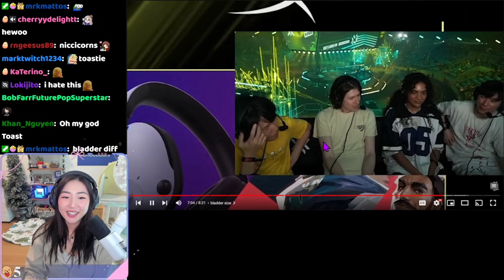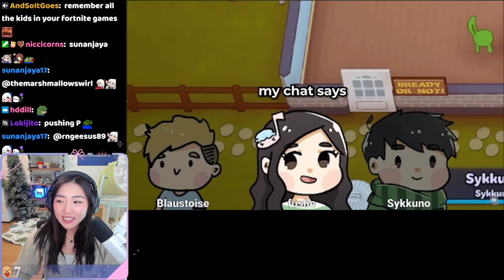Janet Exposing Herself